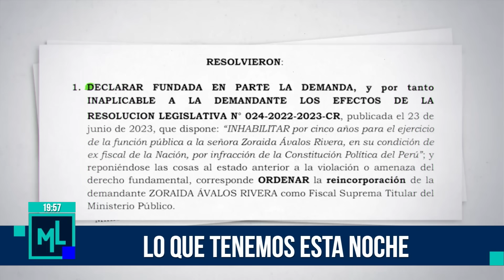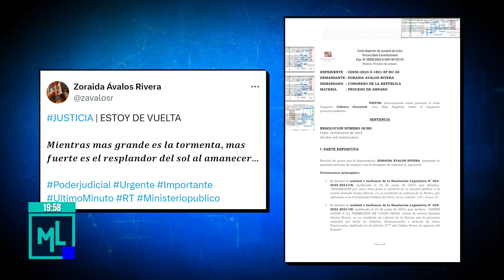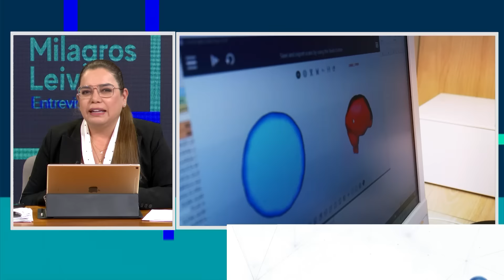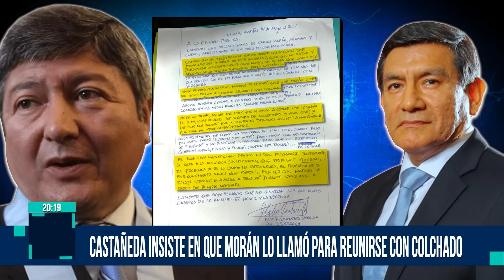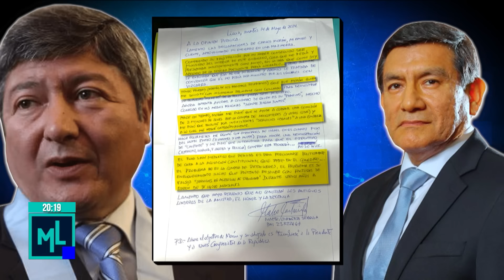Milagros Leiva Entrevista - MAY 14 - 1/3 - ESCENARIOS FRENTE AL RETORNO DE ZORAIDA ÁVALOS | Willax